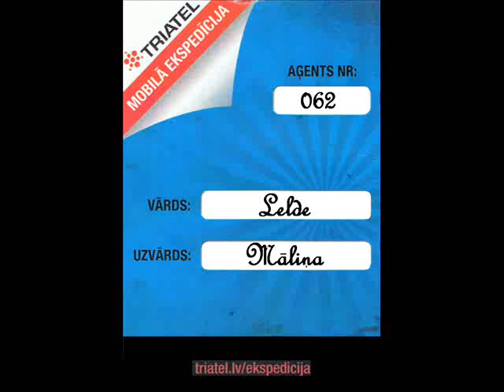7. mērijums #062 (Lelde Māliņa)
Radoša dokumentācija par to kā veicu mērījumus mājā "Kalnrētes"